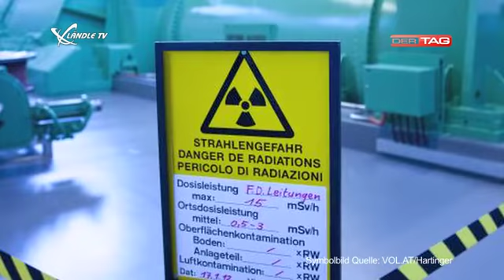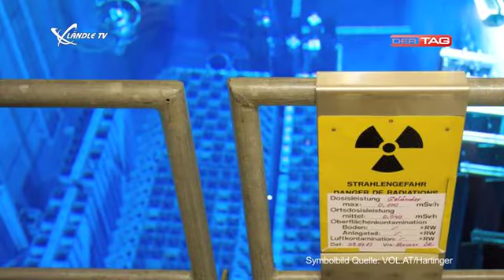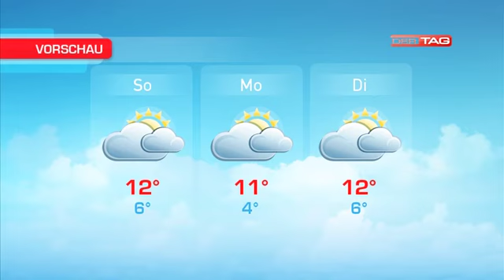Ländle TV - DER TAG Wochenhighlights KW47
In der vergangenen Kalenderwoche berichtete Ländle TV - DER TAG wieder über zahlreiche spannende Events. Die besten Szenen haben wir für Sie zusammengefasst.